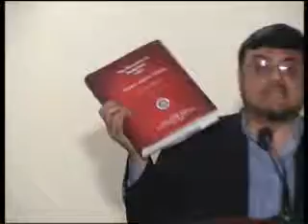Abdalian Election 2010 Part 9 .MPG